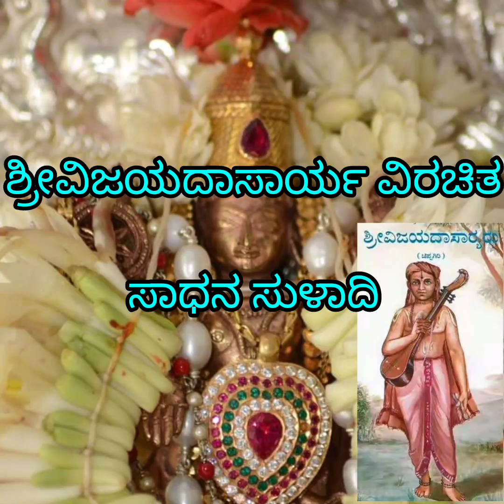ಸುಖದುಃಖಗಳು ಎರಡು ಅನುಭವಿಸದೆ ಬಿಡದು|Sukha dukhagalu eradu anubhavisade|Sadhana suladi-62|Vijayadasaru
ಶ್ರೀವಿಜಯದಾಸಾರ್ಯ ವಿರಚಿತ

ಸಾಧನ ಸುಳಾದಿ - 62

(ಹರಿಭಕ್ತನಾದವನಿಗೆ ಆವದೂ ಕೊರತೆ ಇಲ್ಲ. ಹರಿಭಕ್ತರ ಯೋಗ್ಯತೆಯನ್ನರಿತು ಫಲವೀವ.)

ರಾಗ ಕಾಂಬೋಧಿ

ಧ್ರುವತಾಳ

ಸುಖದುಃಖಗಳು ಎರಡು ಅನುಭವಿಸದೆ ಬಿಡದು
ಅಖಿಳ ಕಾಯವ ತೆತ್ತು ಬಂದರಾಗೆ
ಅಖಂಡಿತವಾಗಿ ಸ್ವರ್ಗ ಮೃತ್ಯು ಪಾತಾಳ ಗಿರಿ
ಶಿಖರ ಕಾನನ ದೇಶ ಸುತ್ತೆ ಪಂಚ -
ಮುಖ ಮೊದಲಾದ ನಿರ್ಜರರಿಗೆ ತಪ್ಪುವದೇ
ನಿಖಿಳ ಬಗೆಯಿಂದ ಯೋಚಿಸುತ್ತ
ನಖಶಿಖ ಪರಿಯಂತ ನೋಡಿದ ಕಾಲಕ್ಕು
ಲಿಖಿತ ಪುಶಿಯಾಗದು ನಿರ್ಮಿಸಿದದ್ದು
ದುಃಖವಾದೀತೆಂಬಿಯಾ ನೋಡಿದರೆನಗಿದು
ಸುಖವಾಗಿ ತೋರುತಿದೆ ವಿಚಾರಿಸೆ
ಸಖನಾಗಿ ಇಪ್ಪೋ ದೇವ ಬಹು ಜನ್ಮದಲ್ಲಿ ನಾನಾ
ದುಃಖವಿರೆ ಒಂದರಿಂದ ಪೋಗಾಡಿದೆ
ಮಖ ಮೌನ ಕರ್ಮಗಳು ಇಲ್ಲದ ಮನುಜಗೀ -
ಸುಖ ಬಪ್ಪದೆಂತೋ ಹರಿ ನೀನಿತ್ತದೋ
ಮಖಭೋಕ್ತ ನಮ್ಮ ಸಿರಿ ವಿಜಯವಿಟ್ಠಲ ನಿತ್ಯ
ಮುಖ ದಯಾಪರ ಎನಗಿಂದು ಮಾಡಿಸುವದು ॥ 1 ॥

ಮಟ್ಟತಾಳ

ರಾಶಿಯೊಳಗೆ ಒಂದು ಕಾಳು ಪೋಗಲು ತಿರುಗಿ
ಲೇಶ ಬಿಡದೆ ಬಂದು ಆವಟಿಗನು ಅಳಿಯೇ
ರಾಶಿ ಕಡಿಮೆ ಉಂಟೆ ನೋಡಲು ಕೇಳಲು
ಕ್ಲೇಶವೆ ಎನಗಿಲ್ಲ ಎಂದೆಂದಿಗೆ ದೇವಾ
ತೋಷವಾಗುವದಯ್ಯಾ ಶುದ್ಧ ಮನಸು ಇದೇ
ವಾಸುದೇವ ರಂಗ ವಿಜಯವಿಟ್ಠಲ ನಿನ್ನ
ದಾಸತನವೆ ಒಂದೇ ಸಂತತ ಕರಿಸುವದು ॥ 2 ॥

ತ್ರಿವಿಡಿತಾಳ

ಎನ್ನ ಯೋಗ್ಯತದಿನಿತು ಜ್ಞಾನ ಭಕುತಿ ವೈರಾಗ್ಯ
ಮುನ್ನೆ ದ್ರವ್ಯ ಪೂಜೆ ಮೃಷ್ಟಾನ್ನ ಭೋಜನ
ಮನ್ನಣೆ ಕೀರ್ತನೆ ಕೀರ್ತಿ ಸತ್ಪುಣ್ಯ ವು -
ತ್ಪನ್ನ ವಿಶೇಷ ಸ್ವಧರ್ಮ ಉತ್ತಮ ಸೇವೆ
ಘನ್ನ ವ್ರತಗಳು ತೀರ್ಥಯಾತ್ರೆ ವಾಕ್ಸರಣಿ
ಚನ್ನಾಗಿ ಶಿಷ್ಯ ಸಂಪತ್ತು ಸರ್ವಾಭೀಷ್ಟ
ಮನ್ನಿಸಿ ದಯದಿಂದ ನೀನಿತ್ತು ಇರಲಾಗಿ
ಇನ್ನು ಕ್ಲೇಶಗಳುಂಟೆ ಗುಣಿಸಿದರೂ
ಕಣ್ಣು ಸುಳುವಿನೊಳು ಕಡ್ಡಿ ಕಾಣಿಸಿದಿರೆ
ಮನುಜ ಕುರುಡನೆ ಧರಣಿ ಮೇಲೆ
ನಿನ್ನ ಕರುಣದಿಂದ ಸಕಲ ಸೌಖ್ಯಗಳಿರೆ
ಗಣ್ಯವೆ ಬರುತಿಪ್ಪ ಮೋಹಕ ಲೀಲೆ
ಚನ್ನ ವಿಜಯವಿಟ್ಠಲ ನಿನ್ನ ನಾಮಸ್ಮರಣೆ
ಚನ್ನಾಗಿ ಇರಲಿ ಎನಗಾನಂದ ಆವಾಗ ॥ 3 ॥

ಅಟ್ಟತಾಳ

ತರಣಿ ಕಾಂತೆ ನೋಡೆ ನರನ ಎರಡು ಕಣ್ಣು
ತೆರಿಯಗೊಡದೆ ಕುಕ್ಕಲಿರದು ನೋಡಗೊಡದು
ತರಣಿ ಸ್ವಭಾವವಿದೆ ನಿರುತ ದೋಷವಿಲ್ಲಾ
ನರನ ನೋಟದ ದೋಷ ಸರಿ ಎಂದು ತೋರುತದೆ
ಹರಿ ನಿನ್ನ ಸ್ವಭಾವ ಅರಿದರೆ ಇದೇ ಸಿದ್ದ
ಮರಳೆ ದೋಷಂಗಳು ನರನಿಂದಾಗುವದಯ್ಯಾ
ಪರಮಾತ್ಮ ಗುಣನಿಧಿ ವಿಜಯವಿಟ್ಠಲ ನಿನ್ನ
ಚರಿತೆ ಒಂದಾದರು ಪರಿಮಿತ ಕಾಣಬಹುದು ॥ 4 ॥

ಆದಿತಾಳ

ಆನಂದ ಮತ್ತೊಂದುಂಟೆ ನೀನೊಲಿದ ಮೇಲೆ
ನಾನೆಂಬೊ ಮಾತುಗಳು ಮಾಣಿಸೊ ಎಲೊ ದೇವ
ನಾನಾ ಭೋಜನ ನನಗೆ ದೊರಕಿದ ಮೇಲೆ ಕಾಟಿ
ಕಾಣೆನೆಂದು ಹಲುಬಿ ಪೇಳುವನೇನೊ ತಿರುಗಿ
ಮಾನಸದಲಿ ಪೊಳೆವ ವಿಜಯವಿಟ್ಠಲ ನಿನ್ನ
ಧ್ಯಾನವೆ ವೊಂದು ಕೊಡೊ ದುರ್ಗತಿಯಾಗದಂತೆ ॥ 5 ॥

ಜತೆ

ನಿನ್ನ ಭಕ್ತರ ಯೋಗ್ಯವ ನೀನೆ ಬಲ್ಲೆ ಕಾಣೊ
ಅನ್ಯರು ತಿಳಿಯರು ವಿಜಯವಿಟ್ಠಲರೇಯಾ ॥